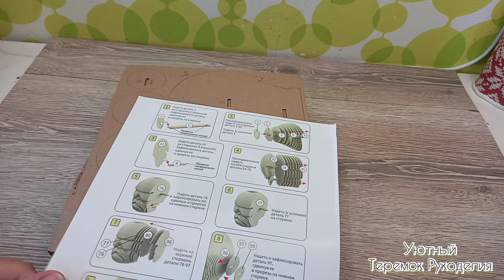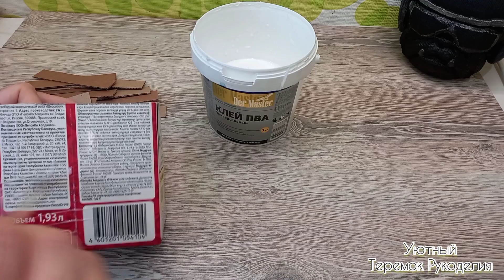DESKTOP ORGANIZER handmade! Органайзер из мусора! Собираем Картонный 3D конструктор Qbrix!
друзья, напоминаю, что теперь все видео сначала публикуются на яндекс дзен!

Если вы хотите отправить письмо или посылку, мой адрес:
 Ростовская область г. Аксай, улица Дзержинского 1А. кв. 50. индекс: 346720

Реквизиты на развитие канала:Карта сбербанк: 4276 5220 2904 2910